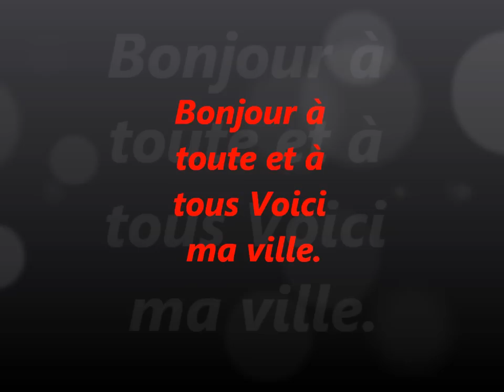Aventure en mode créatif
Bonjour à toute et à toute , j'espère que ma vidéo vous auras plus nésiter pas pour les commentaire. Aurevoir.